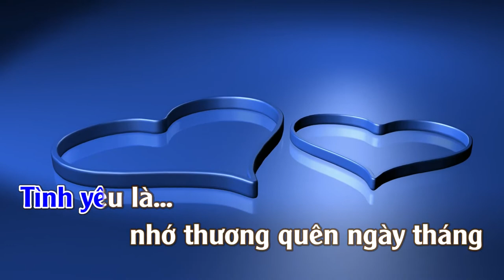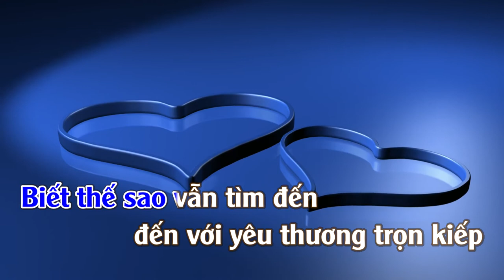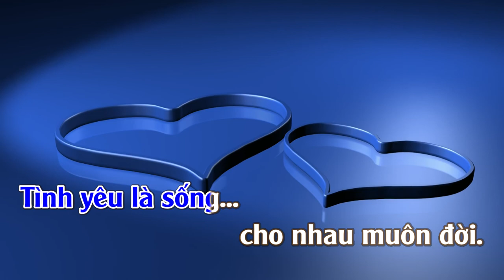Tình Yêu | Karaoke | Tone | Nam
Tình Yêu
Tác giả: Trúc Hồ